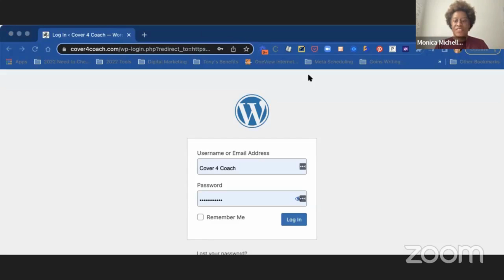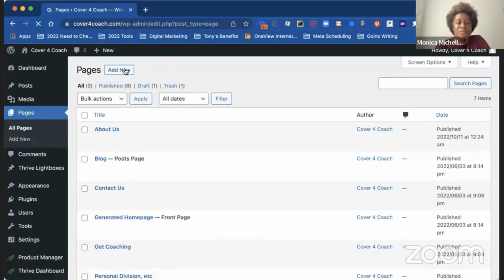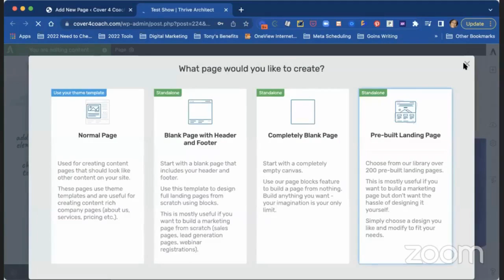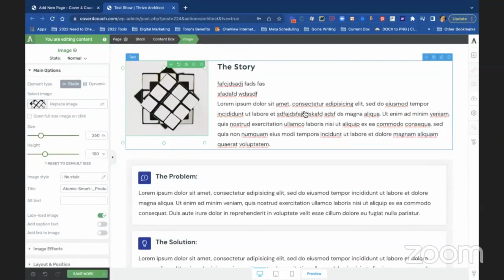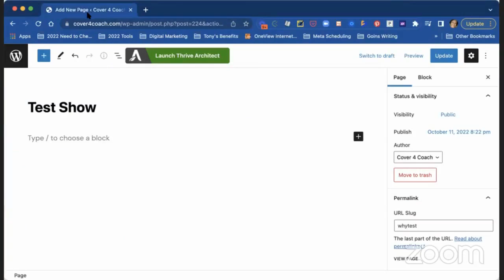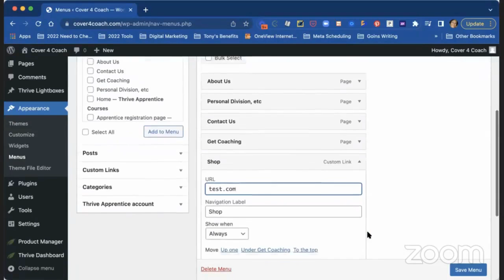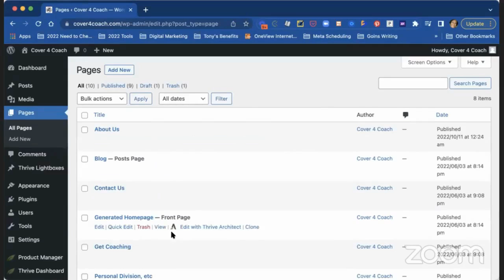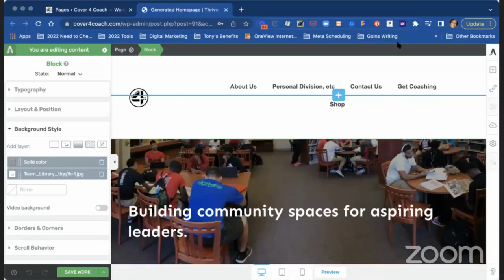How to Make Edits to Your Website